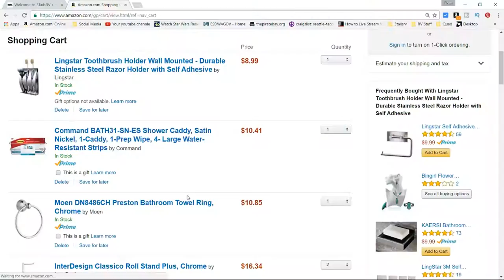RV bathroom remodel for RV Living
In this video, I give you, show you the RV Renovation project, follow along as we show you our RV bathroom remodel. RV bathroom makeover, RV Bathroom Mods

Our RV was in need a makeover that would bring out of the 80's fashion nightmare. With a little work and some help from Amazon Prime, we completed this task in just a few days.

Painting priming, install of some tile, removal of the dated shower enclosure and the installation of new flooring we took our 1988 Fleetwood limited into the 21st century.

Items we purchased (Amazon links):

☑️ Command strip wire basket

☑️ Toothbrush holders

☑️ Towel Ring

☑️ Hand Towel holder -

☑️ TP holder -

☑️ Bath towel holder -

Thanks for following along with us today.  We hope that you found this interesting and informative. For more information about today’s video check us out on our Blog page: ♦